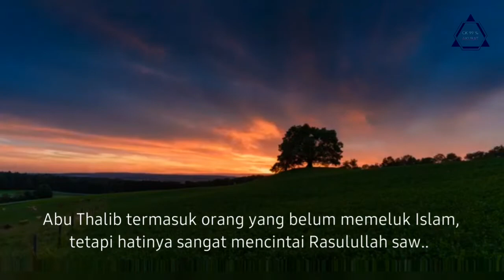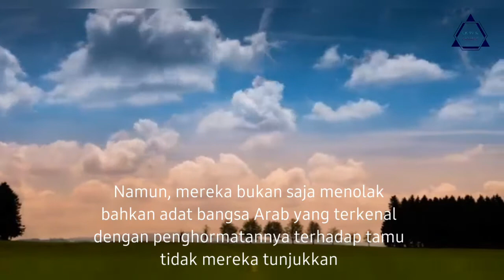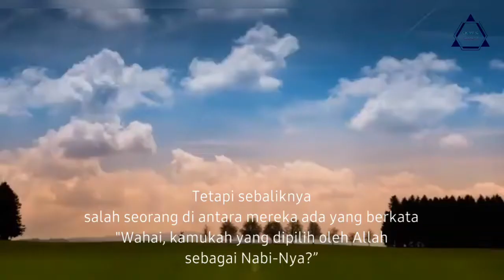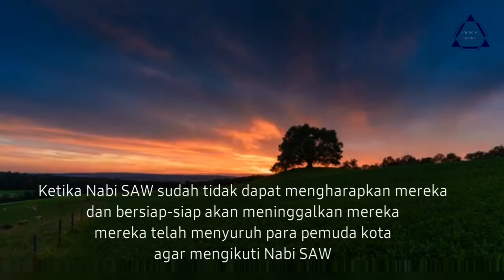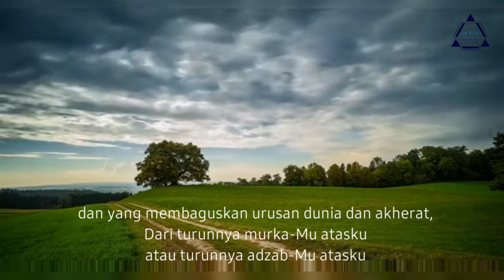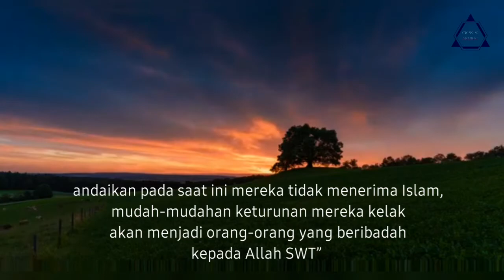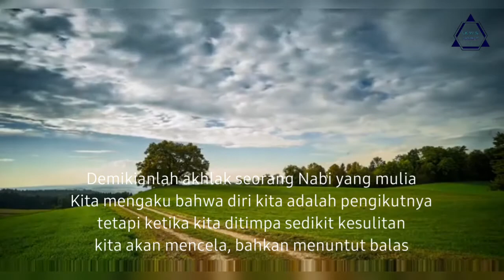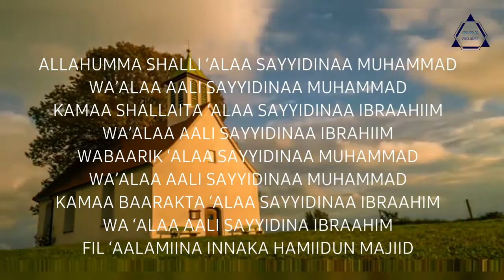How About to Rasulullah SAW - Perjalanan Nabi Muhammad SAW ke Thaif ( Sifat Mulia Nabi SAW )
Hi everyone
Karena saya seorang muslim
Selain dari video video tutorial
Supaya tidak bosan dan juga dapat belajar bersama mengenal Nabi SAW dan para sahabat
Di tengah tengah video saya
Insya Allah akan saya sisipkan video video mengenai riwayat Nabi SAW & sahabat ya..

Terima Kasih